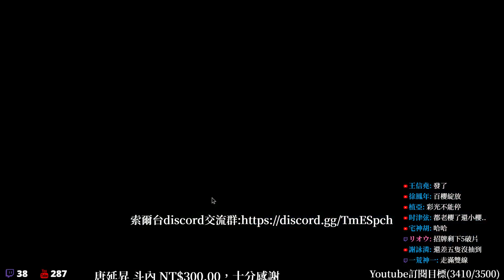[索爾台] 夢幻模擬戰 真宮寺櫻 數值、兵種、羈絆等相關資料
感謝Starking提供相關資料